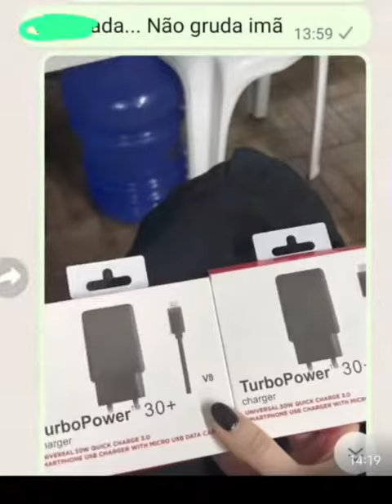Saldo e ponta de estoque de roupas direto fábrica Brás e Santa Catarina infantil adulto 11971338335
Saldo e coleção roupas infantil e adulta brás e santa catarina